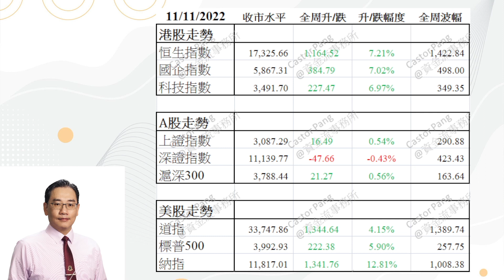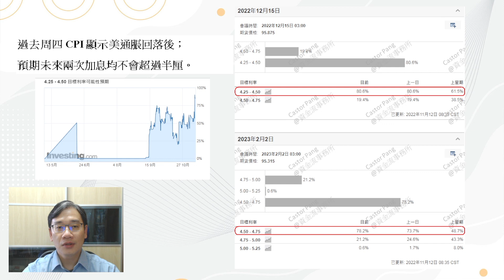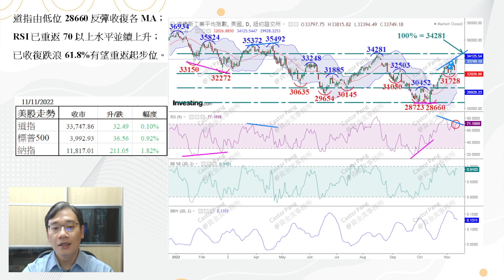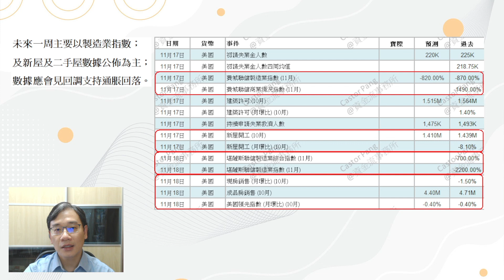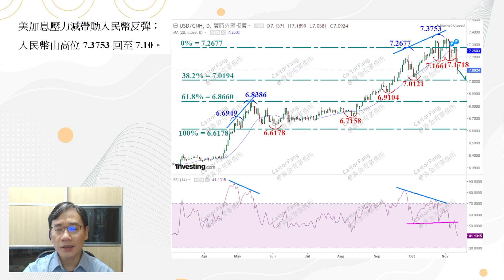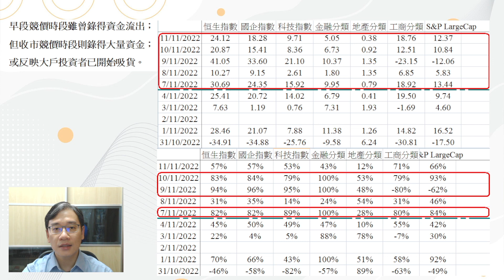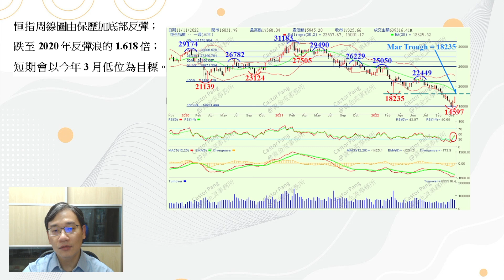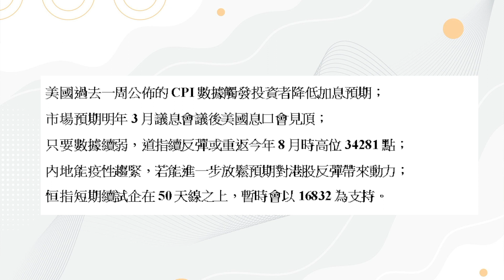【資金流事務所】下週展望－大戶資金湧入 大家要等機會買嘢喇！| 彭偉新 2022-11-12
【資金流事務所】  彭偉新  11月25日  線上講座
主題：解構保歷加通道、資金流入門
日期：2022年11月25日 星期五
時間：20:00-22:00
模式：FACEBOOK 私人群組直播 ( 直播片段只留1個月，參加者可於1個月內無限重溫)
費用：HK$500
付款方式：銀行轉帳／ATM  (大新銀行)   或   轉數快 (FPS)

講座內容：
PART 1：
-如何去解讀保歷加通道及其基本應用；
-股價升抵保歷加通道頂部便要回調？
-股價跌至保歷加通道底部便要反彈？
-保歷加通道的垂直高度代表什麼？
-市場持續變動下，如何判斷保歷加通道的走勢；
-如何在保歷加通道上應用「靜極思動、動極思靜」這個口訣；
-保歷加通道能否幫助投資者捕捉走勢逆轉？
-保歷加通道分析的應用限制；及
-即時保歷加通道實例使用。
PART 2：
-資金流入門
PART 3：
-Q&A 問答環節

※登記後會有專人通知閣下付款方法，請留意電郵！
※講座必須先付全款。
※講座不接受退款申請。

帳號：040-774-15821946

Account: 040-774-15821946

👍🏻讚好Facebook 專頁：
♥️郭思治工作室：
🌎追蹤Instagram：
💪🏻股壇大隻佬－郭sir 郭思治 Kwok.sir：